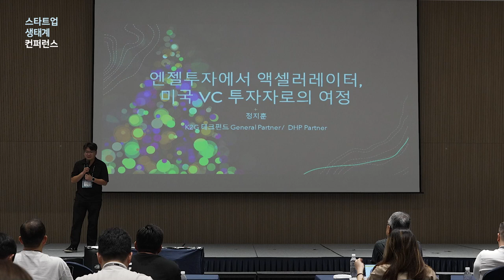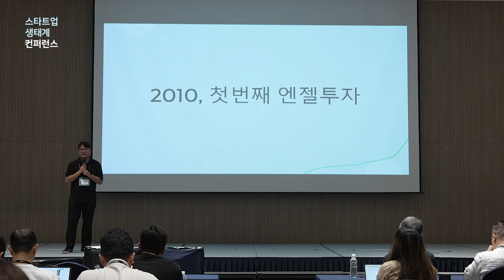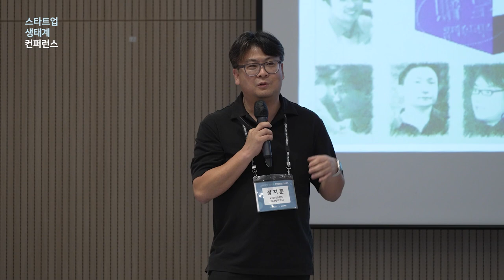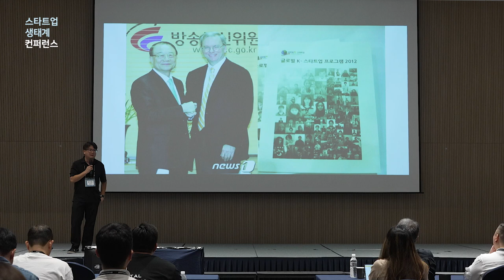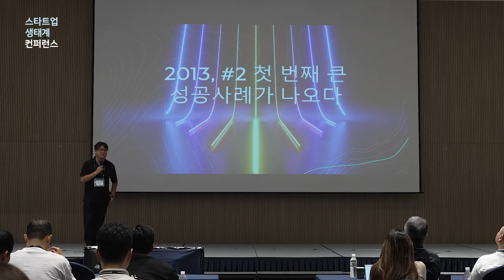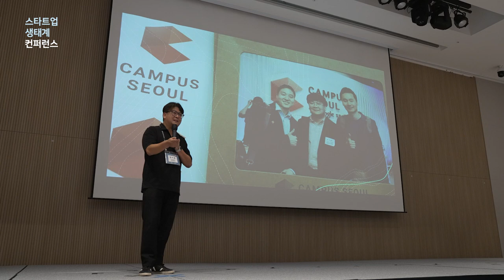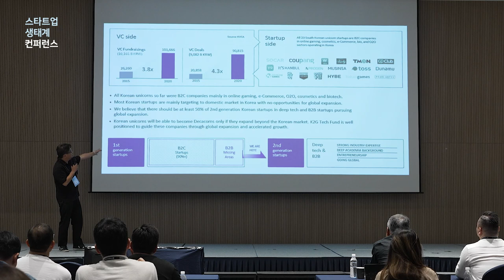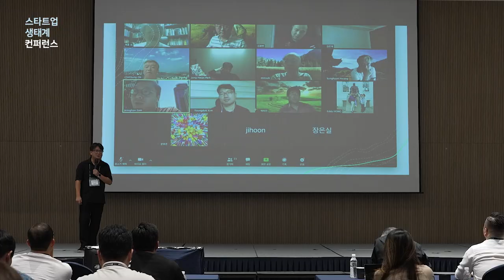[스타트업생태계컨퍼런스2023] 2-7 엔젤투자에서 액셀러레이터까지, 미국 VC 투자자로의 여정 - 정지훈 K2G Tech Fund 파트너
2023년 스타트업 생태계 컨퍼런스 Day 2 : 엔젤투자에서 액셀러레이터까지, 미국 VC 투자자로의 여정 - 정지훈 K2G Tech Fund 파트너